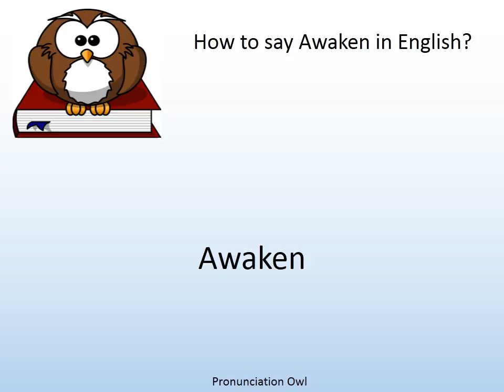How to say Awaken in English? - Pronunciation Owl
How to say Awaken in English? Learn the pronunciation of Awaken!